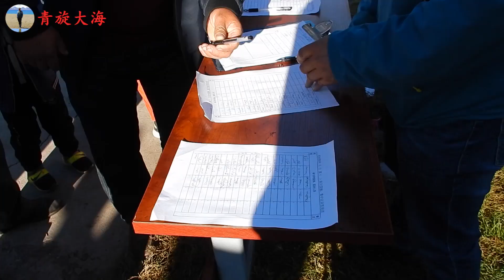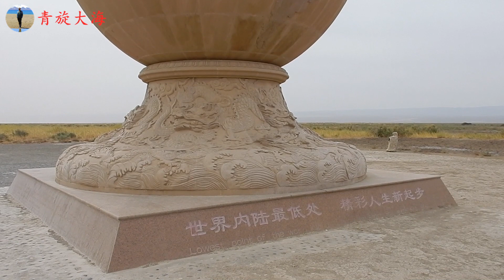实拍新疆最原始的坎儿井，宽1米长2米深30米，看到底啥样的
环游中国大型纪录片